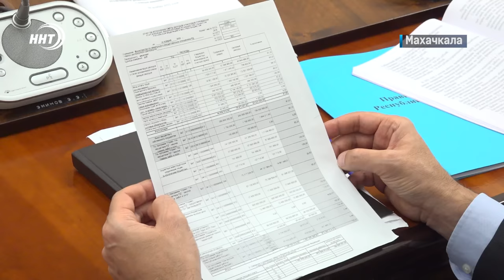Новости Дагестана за 29.11.2022 год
1. Главы районов Махачкалы снова будут участвовать в еженедельных совещаниях в мэрии. Ризван Газимагомедов меняет формат работы столичной администрации. Об этом через минуту.

2. Пальмовому маслу -нет , местным продуктам –да! На совещании правительства обсудили проблемы качественного питания в школах и больницах республики.

3. 300 тысяч рублей – чемпиону! В Махачкале определился обладатель10-го Кубка по вольной борьбе на призы заслуженного мастера спорта Мурада Гайдарова.